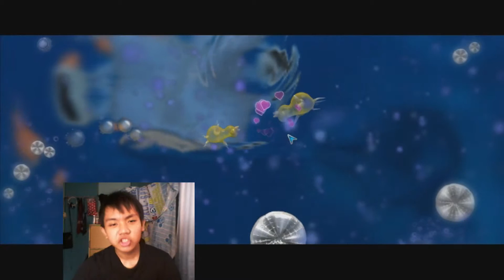SPORE (Gameplay By Win Gaming)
Weird creation by me? :) here u go baby ~